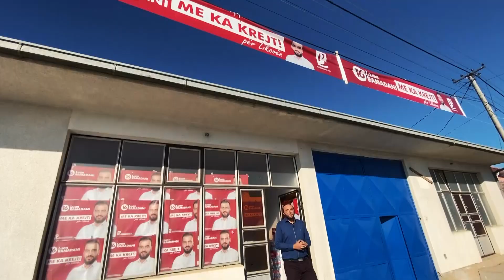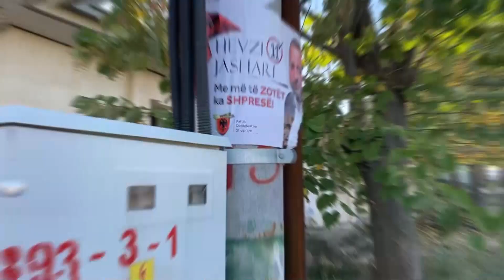Debate Zgjedhore, LIVE sonte Likova 21:10